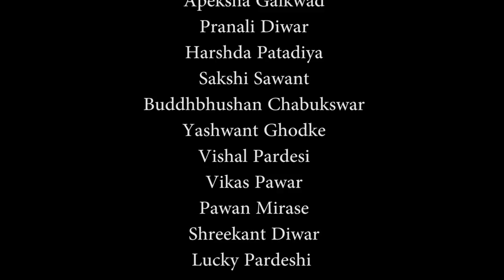Loveship Dena by Cut_Short Films Official I Sumit Maan I Gauri Sonar I Ankur Kshirsagar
Loveship Dena ( Romatic song Valentine Special )
Presented by Cut Short Films

Produced By :- Sumit Maan

Director:- Manish Sonkambale

Music/Singer/Lyrics: Kirtiratna Bansode

Cast:- LEAD Actor: Sumit maan, Ankur Kshirsagar
            Lead Actress: Gauri Sonar

Sub actor/actress:- Shantanu Inchalkar, Sudanshu Jaghirdar ,Neha Tapkir,Pravin Babul,Ansh Gaikwad, Tushama Inchalkar, Vijaya Babalsure

D.O.P:- Tejas Pacharne, Digvijay Konde

Editor:- Naushad Inamdar (Faiz Production)
              Pramod Dhotre

Choreographer:- Saddam Shaikh

Assi. Choreographer:- Vikas Pawar, Buddhbhushan Chabukswar

Makeup Artist:-Vijaya Babalsure

Special Thanks:- Meeta Maan